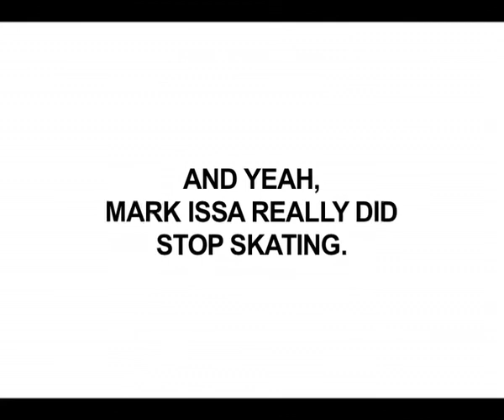RAGE TV: Sad News...